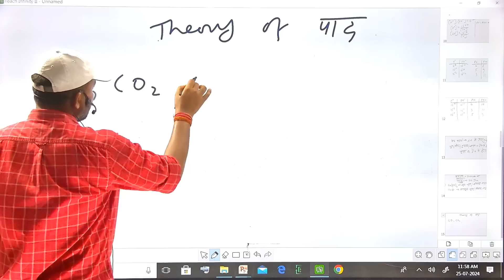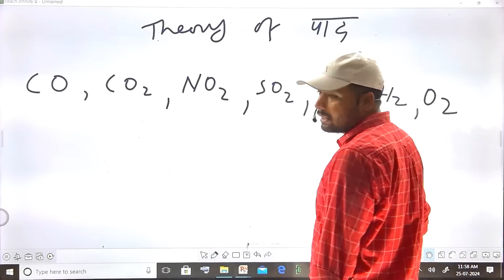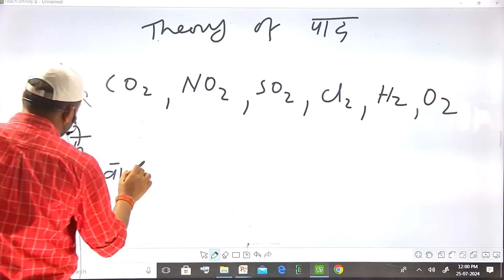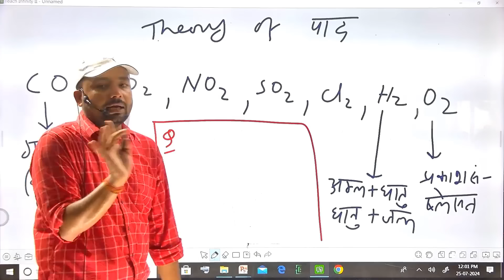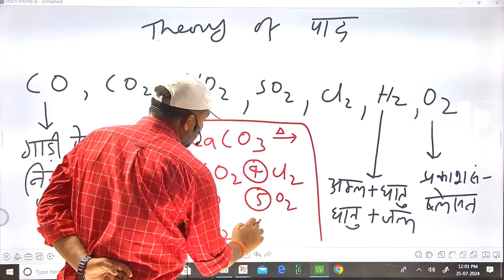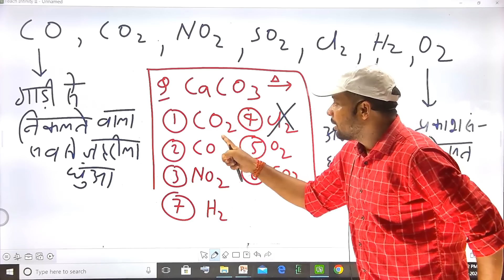SCIENCE REACTION CLASS || SCIENCE का ये CLASS आपको देखना चाहिए || Er. S K Jha Sir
🔄 Flexible learning: Study on your terms, anytime, anywhere.

🤝 Live Doubt Session: Join the live session for instant clarification.

💰 Affordable Fees: Quality education without breaking the bank.

🔗Important Tags:
Complete Reaction